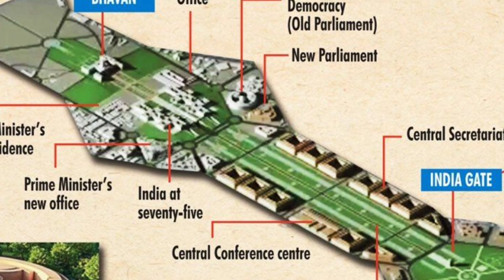13000 Crore Rupees CENTRAL VISTA Redevelopment Project | New Parliament Building | Opening In 2024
CENTRAL VISTA REDEVELOPMENT PROJECT Refers To The Ongoing Redevelopment To Revamp The Central Vista , India's Central Administrative Area Located Near Raisina Hill , New Delhi . The Area Was Designed By Sir Edmin Lutyens And Sir Herbert Baker During British Colonial Rule And Was Retained By Government Of India After Independence .
Scheduled Between 2020 And 2024 , The Project As Of 2020 Aims To Revamp A 3 Km  ( 1.9 Mi )
Long Rajpath Between Rashtrapati Bhavan And India Gate , Convert North And South Blocks To Publicly Accessible Museums By Creating A New Common Central Secretariat To House All Ministries , A New Parliament Building Near The Present One With Increased Seating Capacity For Future Expansion , New Residence And Office For The Vice President And The Prime Minister Near The North Block And South Block And Convert
Some Of The Older Structures Into Museums .